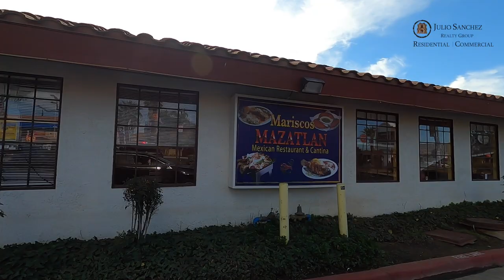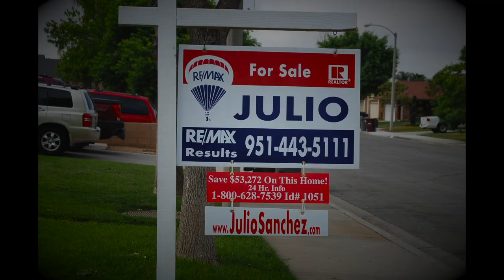5 Reasons Not to Move to Moreno Valley | Moreno Valley Realtor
If you are thinking of relocating to Moreno Valley or any other cities near by, you must watch this video until the end.

In this video I will give you my 5 reasons why not move to Moreno Valley, we discuss from the dining opportunities, the weather, how far Moreno Valley is located from the metro areas, the areas to live in and the housing prices.

So if you are considering relocating, you must watch this video.

Are You Selling A Home And Don't Know Where To Start? Just click this link and get your free copy

If You Are Thinking Of Buying A Home, Click This Link And Fill Out This Form For A Prompt Response

You’ll get the latest housing market data, foreclosure data, median home price charts, tips for buyers and sellers, tips for landlords and tenants and much, much more.

📌 Looking for help from an Orange County, Los Angeles County, San Diego, Riverside or San Bernardino County real estate agent?

📌 Want help selling your home? If we can’t do it, we’ll find someone who can, anywhere in the US

📌 Want to buy or sell a house? Julio Sanchez serves the Moreno Valley, Riverside, Perris, Murrieta, Temecula, Menifee, Sun City, Hemet, San Jacinto, Banning, Beaumont and most of the Inland Empire in California.

Connect with the Top Moreno Valley Realtor and let us sell your house for top dollar with the least amount of hassle for you!

DRE 01194319